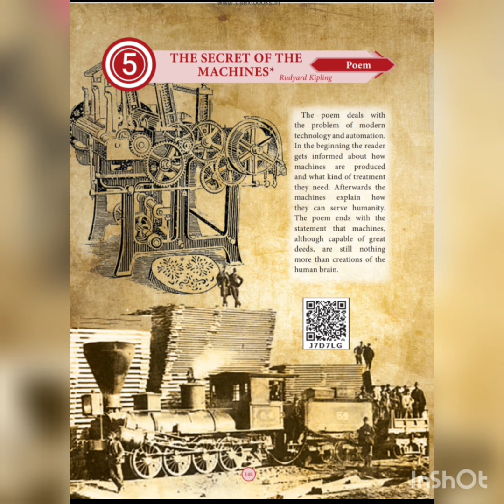Introduction to the poem The Secret of the Machines and the poet Rudyard Kipling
Class 10 English Samacheerkalvi memory poem